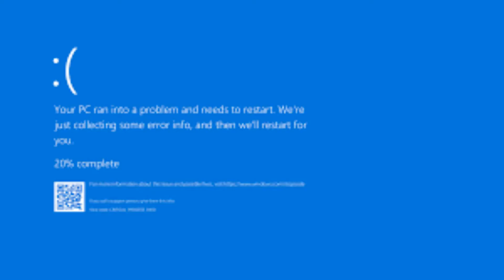WHAT THE FUCK!